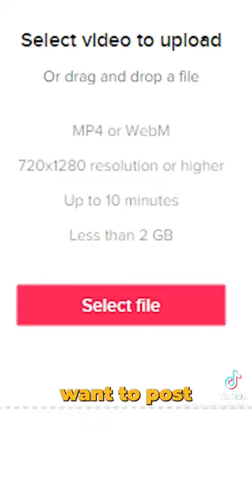from his channel @ Christopher Claflin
Christopher Claflin